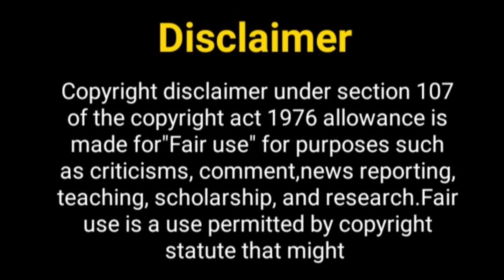श्रीति और शरद की कहानी...? Sriti Jha New Show |Sharad Malhotra New Show |Sriti Jha New Project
Hello Everyone

Telly Nagariya
Sharad Malhotra New Show
Sharad Malhotra
Sriti Jha and  Shabbir ahluwalia
अभी एंड प्रज्ञा
abhi and Pragya
Sriti Jha new show
Sriti Jha upcoming show
Sriti Jha lifestyle
Shabbir ahluwalia
Shabbir ahluwalia new show
Shabbir ahluwalia upcoming show
abhi and Pragya new show
abhi and Pragya upcoming projects